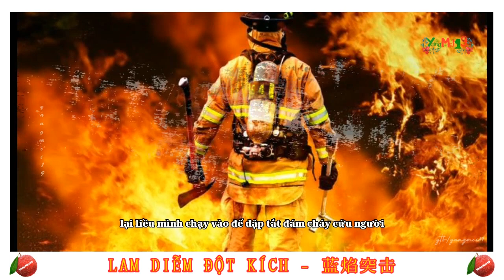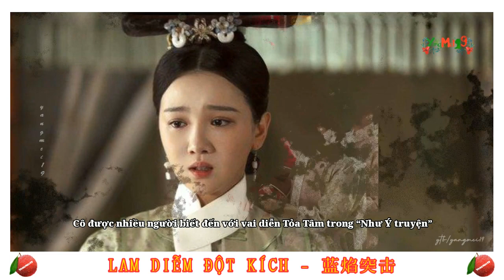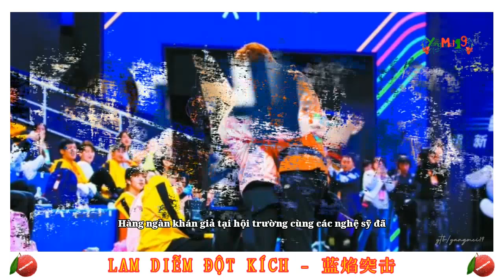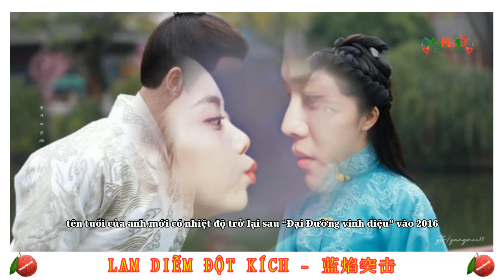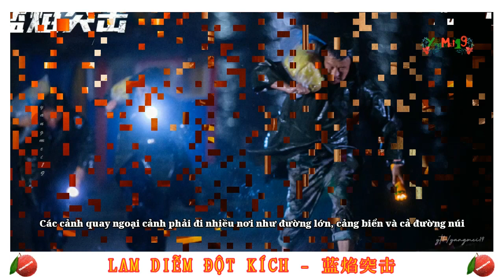Lịch chiếu《LAM DIỄM ĐỘT KÍCH》 || NHẬM GIA LUÂN & TRẦN TIỂU VÂN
LAM DIỄM ĐỘT KÍCH
Cast: Nhậm Gia Luân & Trần Tiểu Vân
Khai máy: 6/2019
Đóng máy: 10/2019
Lịch chiếu: 16/4/2022